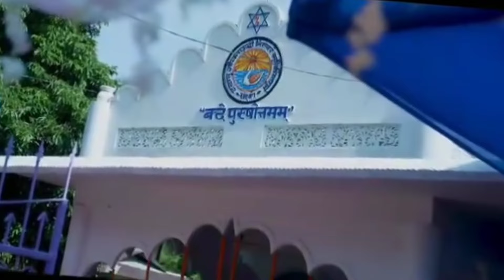Amrit bani Holi Speech by Sri sri Acharyadev assam tour mb papa milan# satsang ashram deoghar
Amrit bani Sri sri Acharyadev assam tour mb papa milan# satsang vihar deoghar